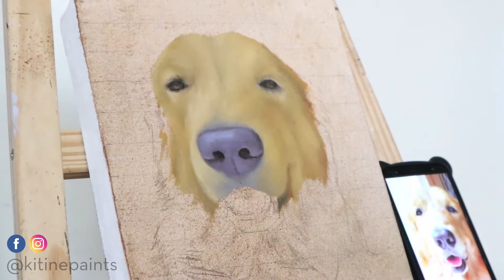“Travis” | Golden Retriever Oil Painting Time-lapse | kitinepaints | Philippines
"Travis" - Oil on Canvas
9x12

Oil painting timelapse of the very handsome doggo named Travis!